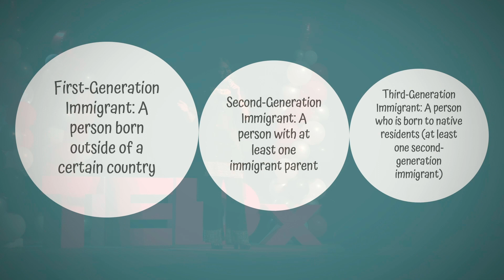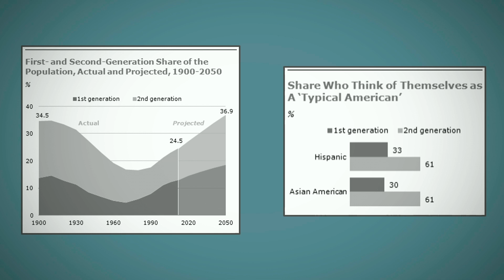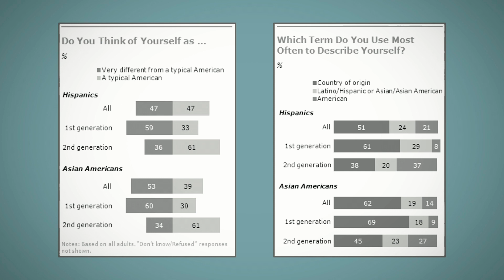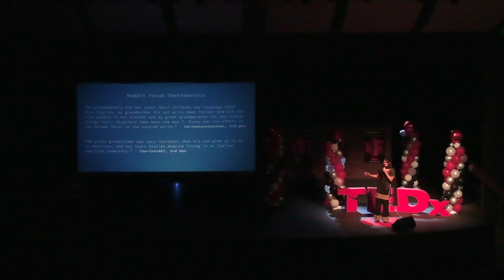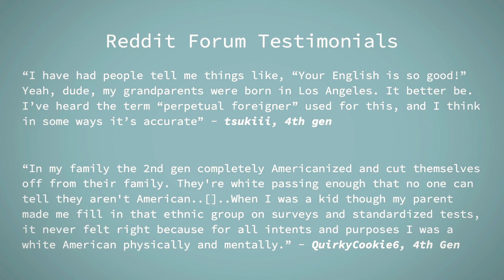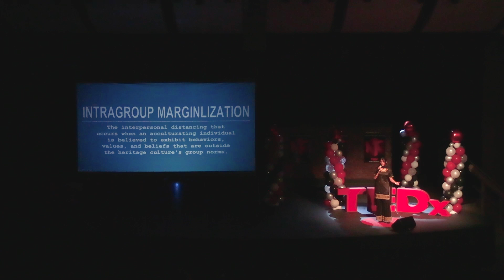The cultural heritage of children of immigrants | Annika Christy | TEDxValenciaHighSchool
What defines culture?

The cultural divides between immigrants and native citizens are stark in America - so what happens when immigrant descendants identify as native citizens? The Disconnect: the feeling of alienation from that descendant's ancestral culture. Annika Christy is a senior at Valencia High School. Annika is a talented artist & budding scientist who has committed her time in high school to further her quest for knowledge in both aspects. She is the Theater President and the Improv Team Vice President. Annika is one of two International Honor Thespians to graduate from VHS and serves her community & school as Vice President of NHS, President of Lending Paws, & a six-year choir member. Annika is an honors, AP, & ValTech student during class hours. Annika received her Girl Scout Gold Award this past year - a feat for which she was honored at Angels Stadium and is set to talk about as a panelist at the Voices for Girls conference. She has performed at many events as a featured singer & independent graphic designer, & her work has been used by peers & companies alike. Annika plans to major in biomedical engineering & minor in theater in college. This talk was given at a TEDx event using the TED conference format but independently organized by a local community.